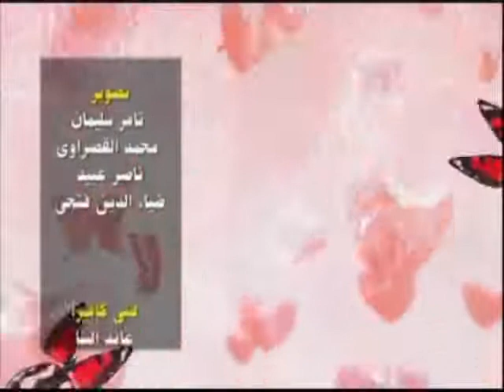/Altruism and how beautiful it is../خلق الإيثار وما أجمله ....برنامج قلب الليل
و_يؤثرون _على_أنفسهم
Makkah Eid ul Fitr Live |  مكة المكرمة بث مباشر | قناة القرآن الكريم | صلاة عيد الفطر

LIVEالمسجد الحرام بث مباشر makkah live today,
makkah live today now,
makkah live 2020 today,
makkah live 2021 today,
makkah live today jummah prayer,
makkah live tv online today,
makkah live azan,
makkah live adhan
مكة مباشر,
مكة المكرمة,
مكة المكرمة مباشر,
مكة حقنا,
مكة بث مباشر,
مكة تجمعنا,
مكة لايف,
مكة قديما,
مكة يا مكة,
مكة ياسر الدوسري
القرآن الكريم,
القرآن كامل,
القرآنيون,
القرآن مباشر,
القرآن الكريم للنوم,
القرآن الكريم بصوت الشيخ فارس عباد,
القرآن ياسر الدوسري
mecca live today,
mecca live hd,
mecca live stream,
mecca live now today,
mecca live video,
mecca live now today 2020,
mecca live 2021,
mecca live english,
mecca live azan,
mecca live aaj ka
masjid al haram live,
masjid al haram azan,
masjid al haram imam,
masjid al haram car,
masjid al haram live now,
masjid al haram prayer,
masjid al haram documentary,
masjid al haram quran recitation,
masjid al haram azan 2020,
masjid al haram adhan

 مكة المكرمة بث حي مباشر 24 ساعة للحرم المكي الشريف

تابعنا على الفيس بوك من هنا

بث مباشر || قناة القرآن الكريم Makkah Live

Makkah Live HD مكة بث مباشر | قناة القرآن الكريم Mecca Live Today HD

🔴 Makkah Live | مكة مباشر | الحرم المكي مباشر | قناة القران الكريم السعودية مباشر | مكه المكرمه مبا

بث مباشر || قناة القرآن الكريم Makkah Live | Makkah Live Today

Madina Live Tv HDقناة السنة النبوية | المدينة المنورة بث مباشر Madina Live Today Now

بث مباشر | مكة مباشر | قناة القرآن الكريم | Makkah Live HD

🔴 Madina Live Tv Online 24/7 | بث مباشر || قناة السنة النبوية Madinah Live Today HD

🔴Madinah Live Today Now | بث مباشر | قناة السنة النبوية | Madinah Live HD 24/7

Makkah Live HD مكة المكرمة مباشر | قناة القرآن الكريم | للحرم المكي مباشر Mecca Live Today HD

بث مباشر

صلاة التراويح في رمضان مباشرة من مكة المكرمة

مكة مباشر
القران الكريم

القران مباشر

قناة القران الكريم مكة المكرمة السعودية مباشر

مباشر مكه

Al Sunnah Al Nabawi HD

Saudi Quran TV Live HD

Makkah Live HD مكة المكرمة مباشر | قناة القرآن